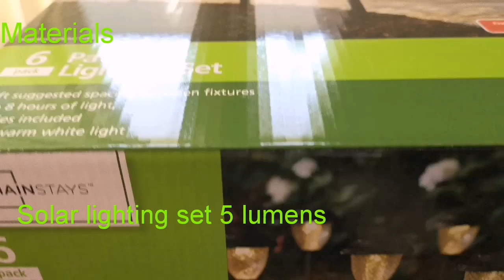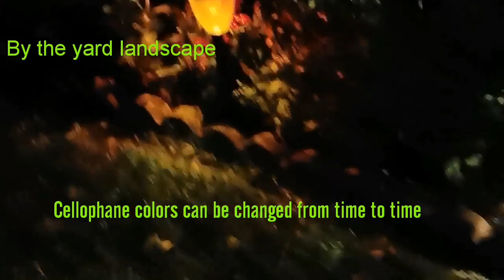how to change color of solar lights!!